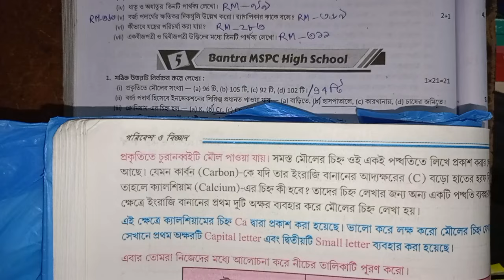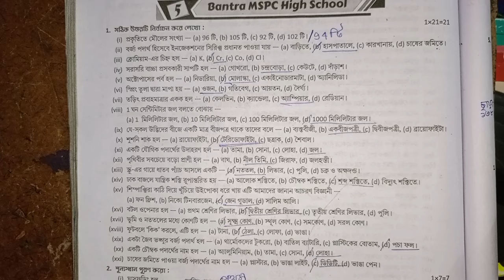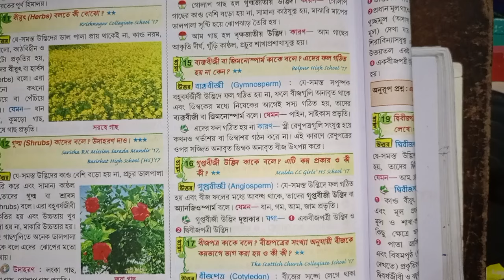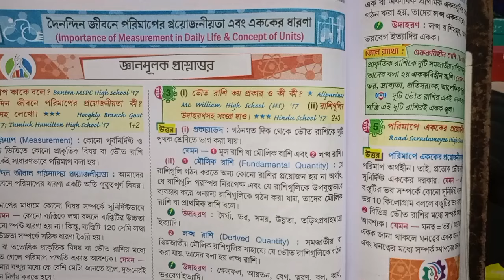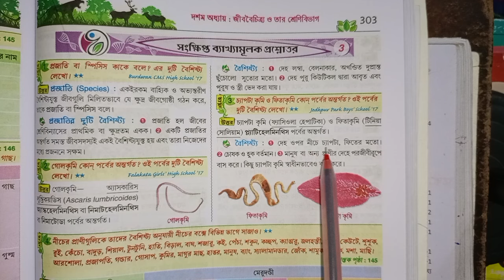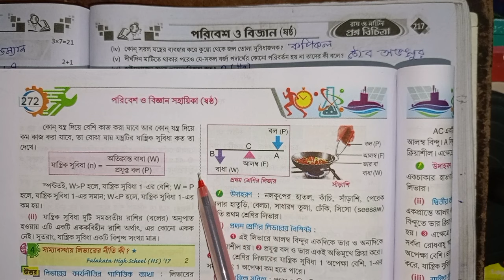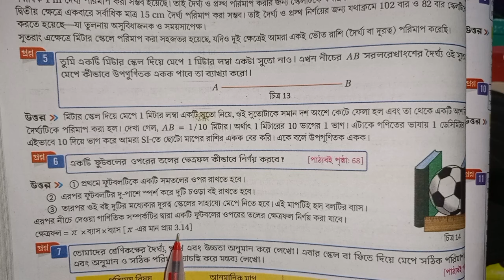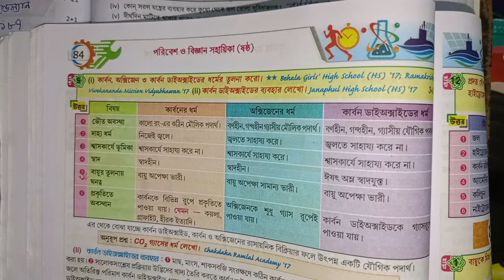RAY & MARTIN QUESTION BANK 2023 Science Class 6 Bantra MSPC High School